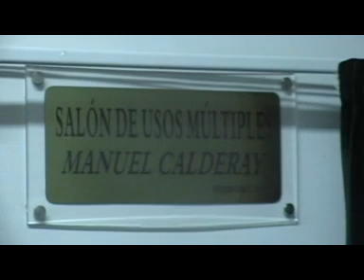Acto Homenaje a Manuel Calderay en el IES Nazarí (Resumen)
Acto Homenaje a Manuel Calderay en el IES Nazarí Febrero de 2010